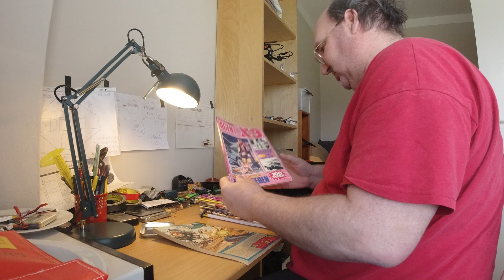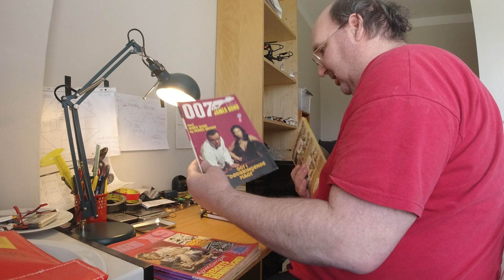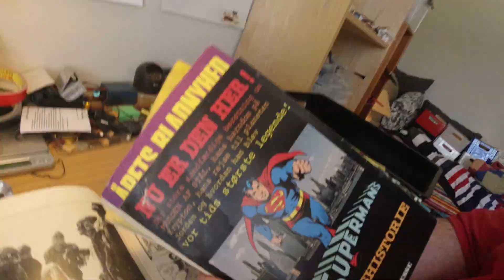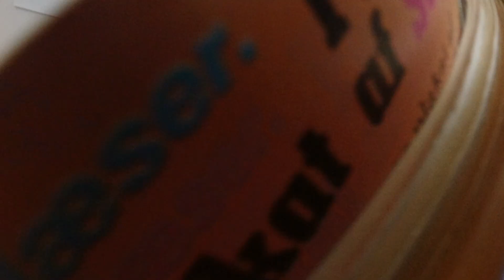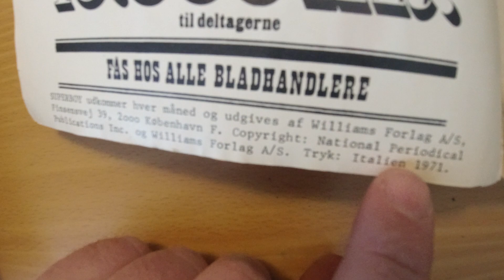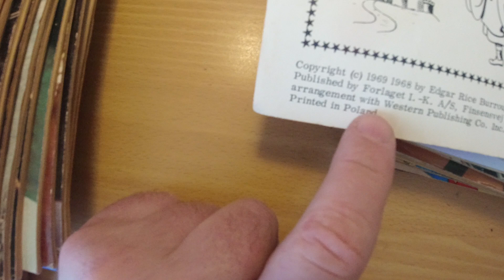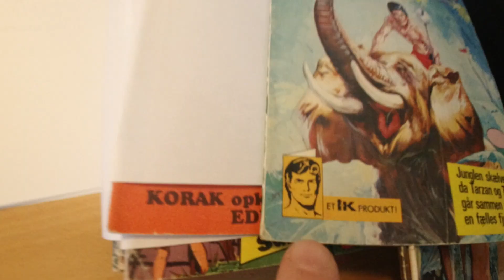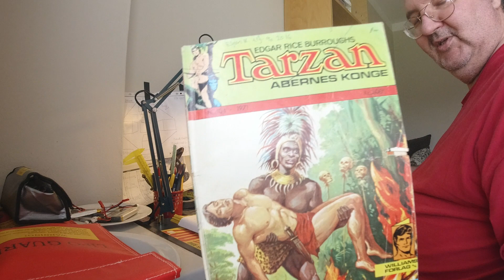MongoTV_6248 - MIN ANDERS AND BLAD SAMLING - Del 25 - Gamle Anders And Blade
DEL 25 - God ONSDAG. Jeg har kun læst ET gammelt Anders And blad i dag og nu er klokken 15.30. Men jeg begyndte at oppakke 2 gamle flyttekasser, som stået i min entre 7 ÅR. Der er 2 store kasser med gamle tegneserier blade og Jumbo Bøger. Dem vil jeg lige kigge igennem nu. Det er noget jeg købte for en 15 år siden. Jeg skulle have købt mere af det, og ikke de 1.000 vis at blandet ting. Hvis jeg bare have købt for 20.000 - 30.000 kroner tegneserier,  så havde de måske være lidt penge værd i dag, 15 år efter. Hvisw jeg havde købt for 20.000 kroner gammel Anders And fra år 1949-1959. Men det gjorde jeg så IKKE. Mit videokamera lød tør for strøm, og det oplader nu. Jeg vil lige lade det oplade en lille halcv times tid mere, så vil jeg fortsætte. Jeg vil ligge mig og læse et gammelt Anders and blad mere nu :-)